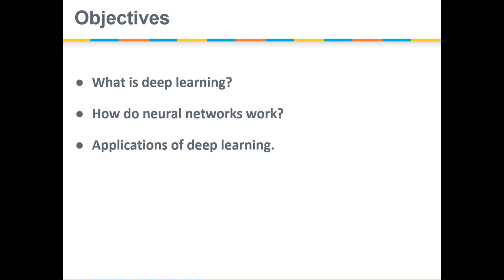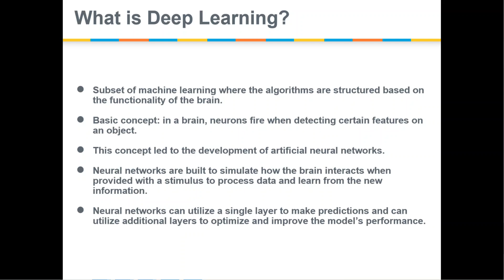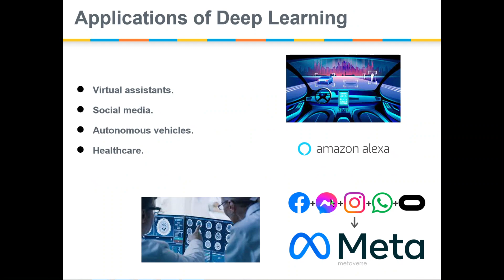Sơ lược về Deep learning, Machine Learning & Python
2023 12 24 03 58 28
What is deep learning?
How do neural networks work?
Applications of deep learning.

Subset of machine learning where the algorithms are structured based on the functionality of the brain.
Basic concept: in a brain, neurons fire when detecting certain features on an object.
This concept led to the development of artificial neural networks.
Neural networks are built to simulate how the brain interacts when provided with a stimulus to process data and learn from the new information.
Neural networks can utilize a single layer to make predictions and can utilize additional layers to optimize and improve the model’s performance.

In a neural network, layers are categorized in the following: input layer, hidden layer, output layer.

Neural networks utilize activation units to perform a weighted sum of the inputs for processing data.
Each layer in the network can have a different number of activation units.
The activation function and units control how well the model learns the training dataset.

Virtual assistants.
Social media.

Autonomous vehicles.
Healthcare